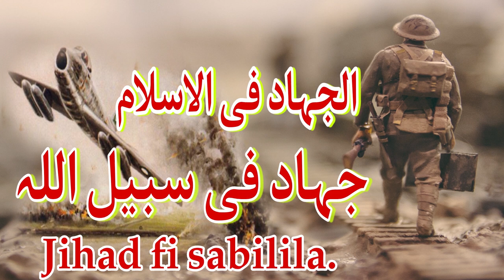Jihad Fi Sabilillah||الجہاد فی الاسلا||Al jihad fil Islam||अल्लाह के लिए जिहाद||جہاد فی سبیل اللہ,.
islam life channel,
Islamic waqiat,islam history,
Urdu islamic infomative video,
urdu stories.Seerat un Nabi saw in urdu,Jihad Fi Sabilillah||الجہاد فی الاسلا||Al jihad fil Islam||अल्लाह के लिए जिहाद||جہاد فی سبیل اللہ,.Jihad Fi Sabilillah
الجہاد فی الاسلام
Al jihad fil Islam
अल्लाह के लिए जिहाद
جہاد فی سبیل اللہ
jihad in islam
Islam main jihad ki ahmiyat in urdu
jihad muslim perspective
jihad fi sabil allah
jihadi nazam
jihadi nazam urdu
al jihad islam life channel
jihad fi sabil allah islam life channel
islam jihad
islamic jihadi in urdu
al jihad
shahadat
shaheed ki zindagi
shaheed zinda hai quran ayat
shaheed zinda hay
shaheed islam mean
jihad mujahid
mujahid jihad